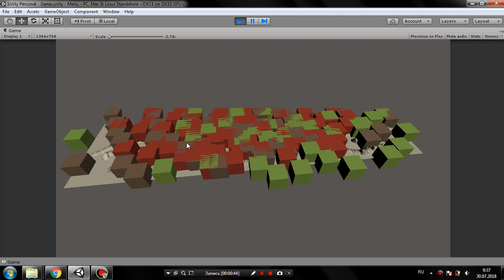Unity - FullMenuOption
Демонстрационная работа, является примером, не продается!

Функционал:
  Настройка графики
  Настройка звука
  Асинхронная загрузка